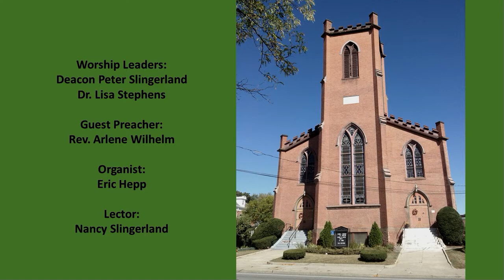First Lutheran Church || Eighth Sunday after Pentecost || July 18, 2021 || Poughkeepsie, NY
Additional music is printed and broadcast under the One License A-736935 valid October 15, 2020-October 14, 2021. This is a category annual B license, covering average attendance of 26-100 with podcasting. See piece details below for copyright information.

Prelude:  Prelude on ""Evan" - Gordon Young

Gathering Hymn:  The Church's One Foundation LBW #369

Sending Hymn:  Love Divine, All Loves Excelling LBW #315

Photo Credits: Scott Compton